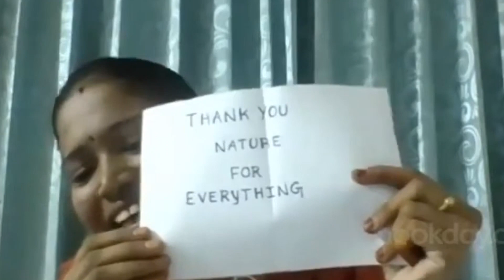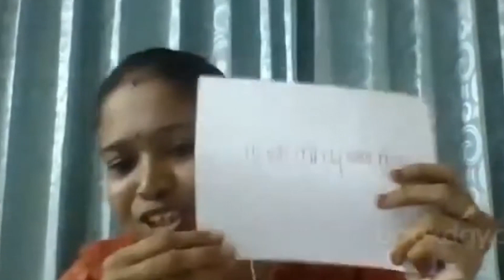கதைசொல்லி .பேபி ஸ்ரீ - நன்றியுணர்வின் முக்கியத்துவம் பற்றிய கதை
கலகல வகுப்பறை சிவா & சிவப்பு யானைகள் நாடகம் சந்திரமோகன் இணைந்து நடத்திய கல்வியில் நாடகம் பயிற்சிப் பட்டறையின் வகுப்பறை நிகழ்த்தலில்  முதல் நாள் (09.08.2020) நிகழ்வில் கதைசொல்லி .பேபி ஸ்ரீ அவர்களின் நன்றியுணர்வின் முக்கியத்துவம் பற்றிய கதை சொல்லல் .சந்திரமோகன் தொ.எண் -  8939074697